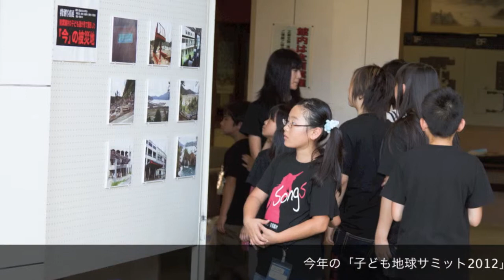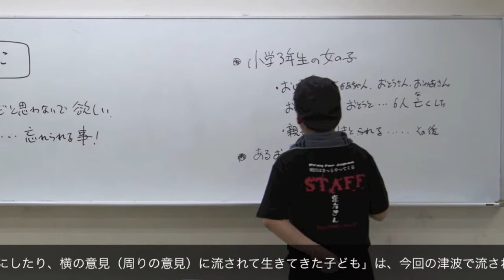子ども地球サミットに参加の子ども達が考える「東日本大震災復興支援」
今年の「子ども地球サミット2012」は被災地（大槌町・陸前高田市）取材ツアーに参加した子ども達が中心となり、コンサート本番前の控え室を利用して、「東日本大震災復興支援」について話し合いました。そして子ども達が導きだした答えは...「被災地のことを忘れない、他人事にしない」という事でした。特に災害時の避難場所になった陸前高田市にある月山神社（語り部：宮司の奥さんである荒木タキ子さん）で聞いた「横の目（周りの目）を気にしたり、横の意見（周りの意見）に流されて生きてきた子ども」は、今回の津波で流されてしまった（死んでしまった）ことを...だから...ちゃんと「正しい事は正しい！」と...「間違っている事は間違っている！」と...横の目（周りの目）を気にする事なく、堂々と「自分の意志」を伝える事、また「自分自身で判断ができる」子どもに育って欲しい！って言葉に...みんな本気で耳を傾けていました。